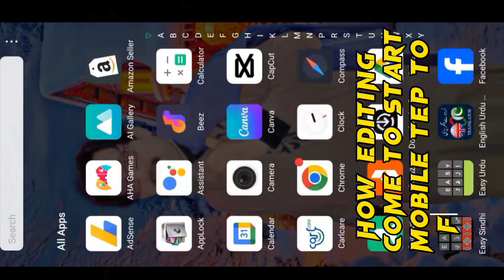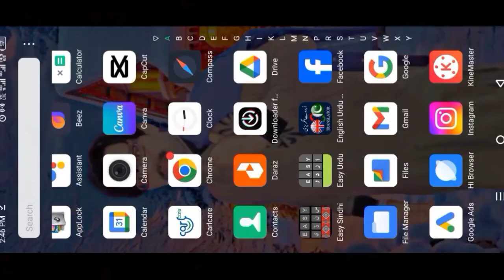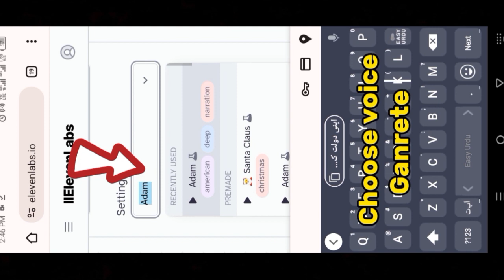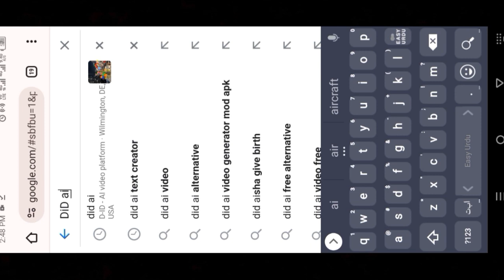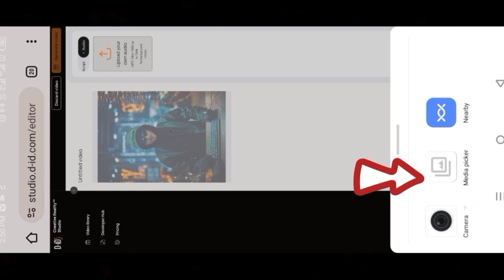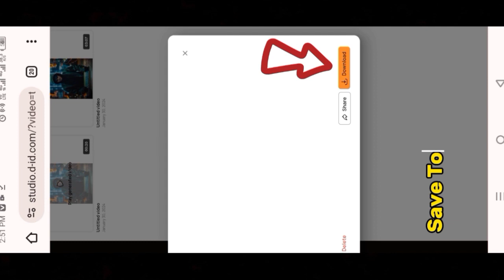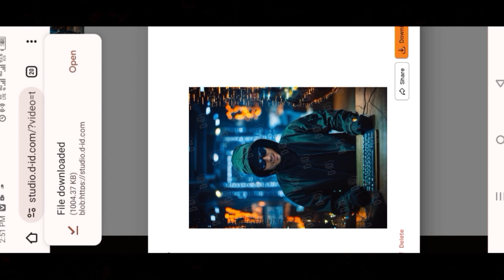FREE AI Image and Video Generator | Make Money with AI || Abid Ali Khichi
Aslam Alaikome
In this video, we're diving into the exciting world of free AI image Generator and free AI video Generator just from text prompt. these tools that not only foster creativity but also present lucrative opportunitie